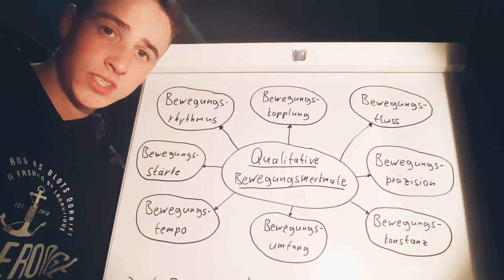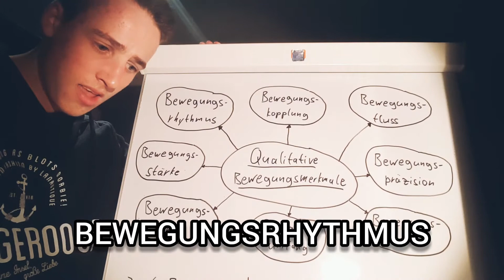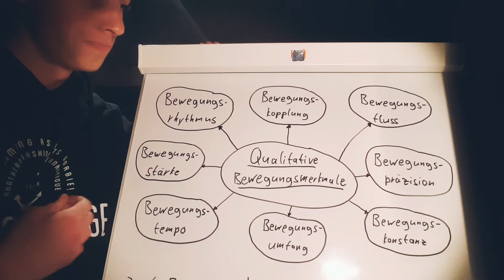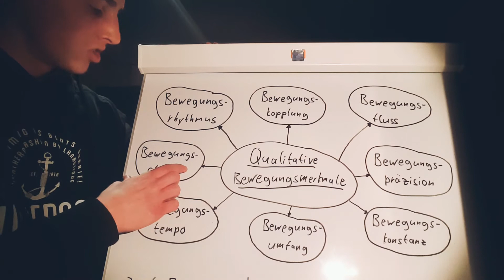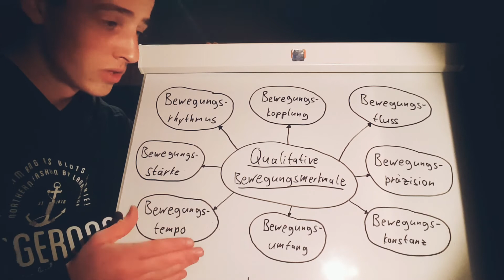Qualitative Bewegungsmerkmale | Bewegungsanalyse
Time Codes:

0:00 - Funktion
0:39 - Bewegungsrhythmus
1:12 - Bewegungskopplung
1:44 - Bewegungsfluss
2:04 - Bewegungspäzision
2:49 - Bewegungskonstanz
3:17 - Bewegungsumfang
3:40 - Bewegungstempo
3:49 - Bewegungsstärke
3:55 - Bewegungsharmonie

Das letzte Video mit meinem Samsung Galaxy S6. Endlich... Die Audio- und Videoqualität werden ab jetzt hoffentlich steigen.